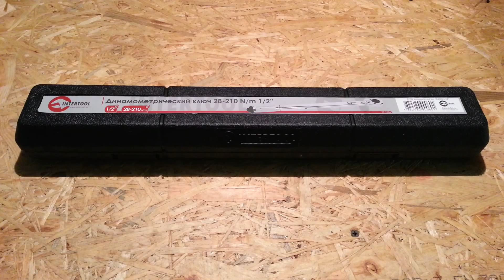Динамометрический ключ INTERTOOL XT-9006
Динамометрический ключ 1/2", 28-210 NM INTERTOOL XT-9006

Тип ключ динамометрический
Квадрат  1/2"
Усилие затягивания 28-210 Нм
Вес брутто 1,667 кг